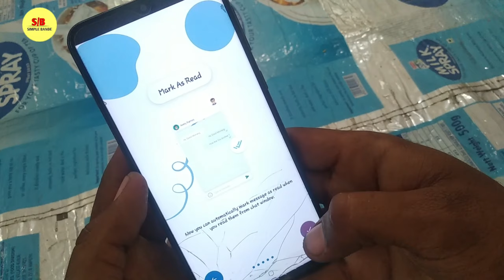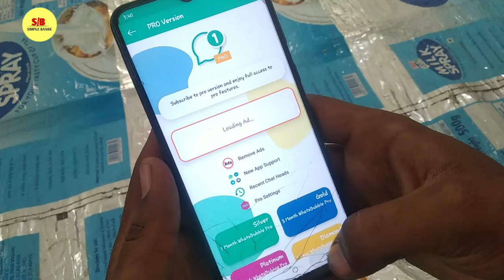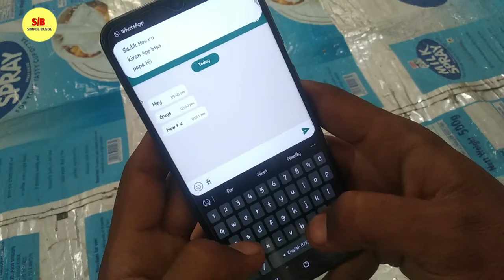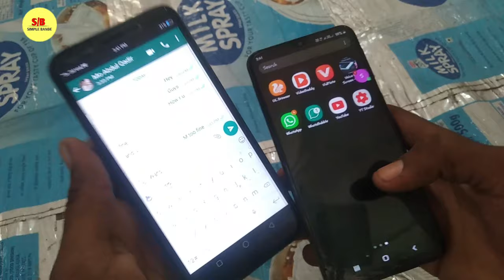व्हाट्सएप पर ऑनलाइन होकर भी ऑफलाइन दिखाई देगा||how to whatsaap new trick 2020 app||online$offline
17ru paytm..

app link...Hey check out this cool application. Using this app you can create Facebook like chat bubble for WhatsApp and enjoy chatting anytime anywhere.